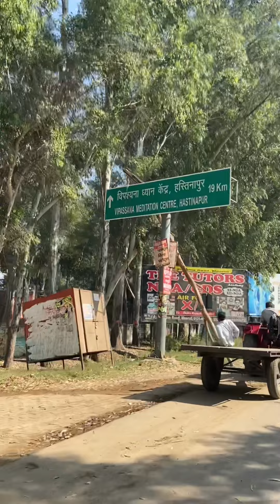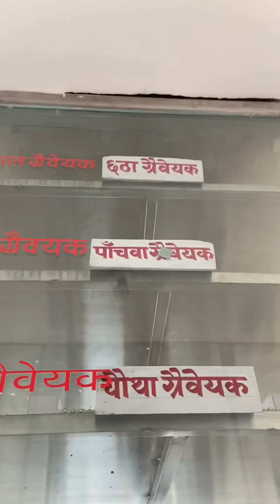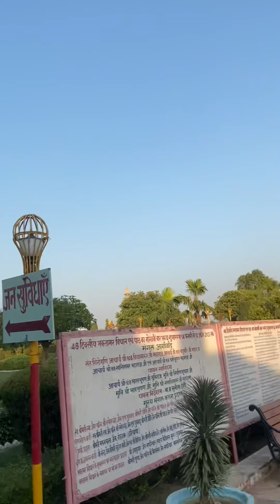हस्तिनापुर ( Hastinapur) Vlog | Trip to Hastinapur | Pandeswar & Jain Temples full View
Hey
Guy’s my 1st vlog to Hastinapur I hope u like        this vlog